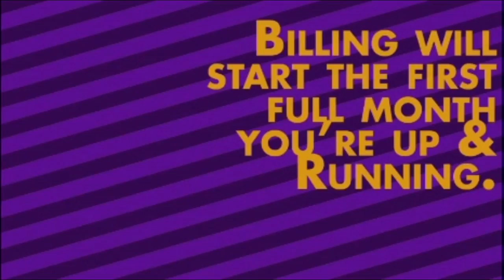2 Minutes w/ Arnie - Social Media Revolution - Ep. 8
2 Minutes w/ Arnie episode 8 featuring - Social Media Revolution, Where are you? / cj Social Media Plan Kickoff